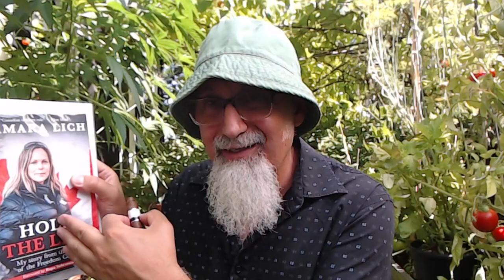Lockdowns & Mental Health: Canadian Government Recommends Depressed People Kill Themselves, MAID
FULL LIVE STREAM: Tamara Lich, WEF Globalists, Life & Work, Lockdowns & the Economy, Cannabis, Gardening & Eating ASMR

***CRYPTO***
▶️ As well as Cryptocurrencies:
Bitcoin (BTC): 1Peam3sbV9EGAHr8mwUvrxrX8kToDz7eTE
Bitcoin Cash (BCH): 18KjJ4frBPkXcUrL2Fuesd7CFdvCY4q9wi
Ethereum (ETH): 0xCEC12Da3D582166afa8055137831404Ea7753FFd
Ethereum Classic (ETC): 0x348E8b9C0e7d71c32fB2a70DcABCB890b979441c
Litecoin (LTC): LLak2kfmtqoiQ5X4zhdFpwMvkDNPa4UhGA
Dash (DSH): XmHxibwbUW9MRu2b1oHSrL951yoMU6XPEN
ZCash (ZEC): t1S6G8gqmt6rWjh3XAyAkRLZSm9Fro93kAd
Doge (DOGE): D83vU3XP1SLogT5eC7tNNNVzw4fiRMFhog

Peace.

chycho

Peace,

chycho